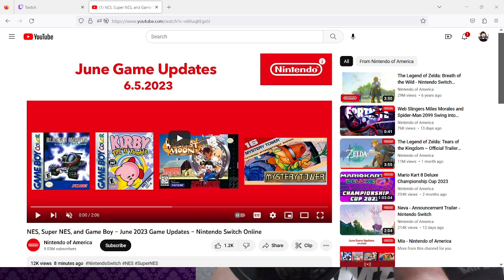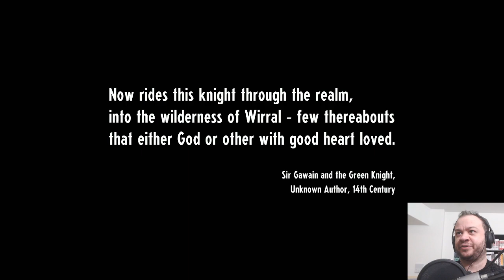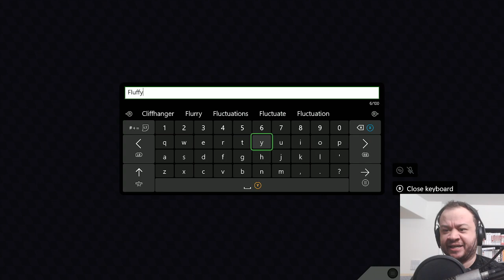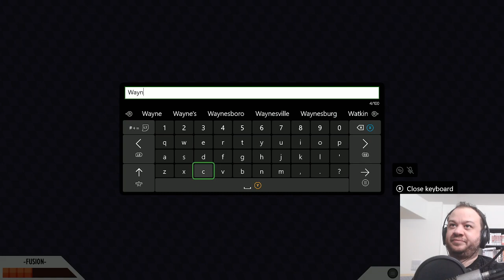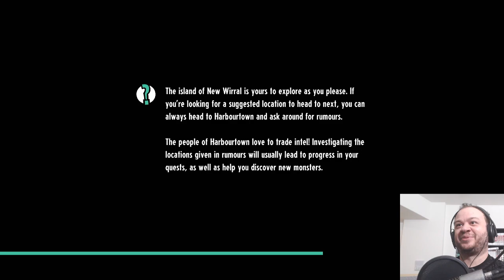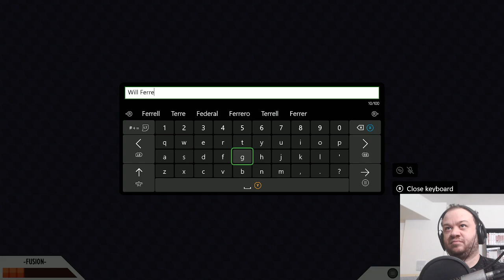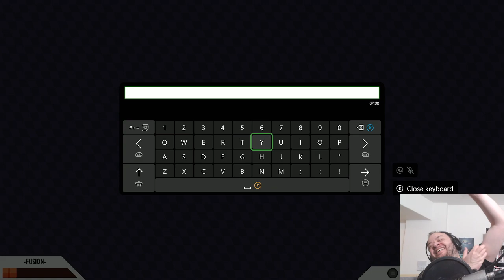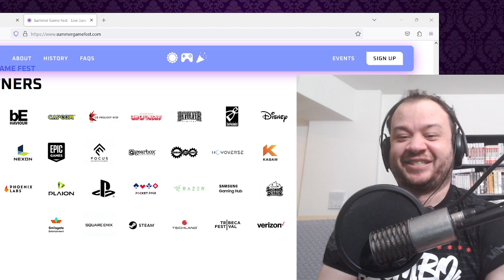Cassette Beasts Part 1